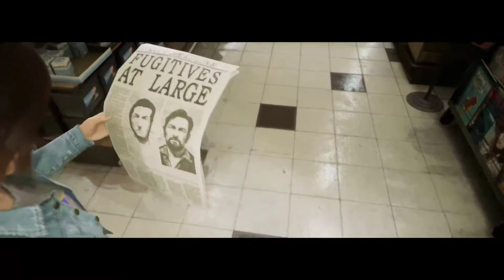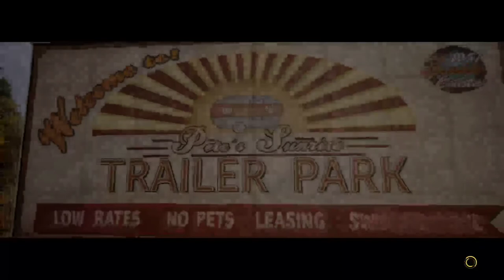Breezy Can't Paddle a Boat.... | A Way Out | Part 6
Breezy76's YouTube Channel